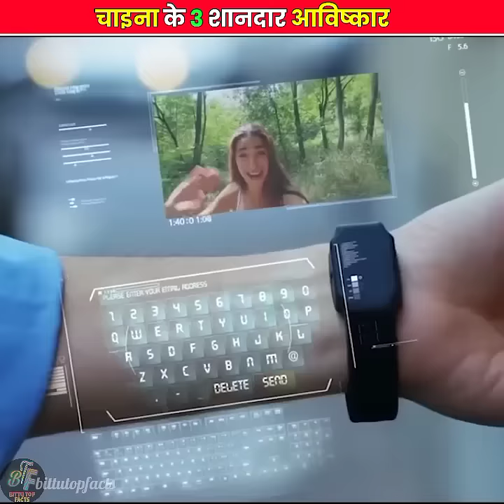China के 3 कमाल के आविष्कार।। China latest technology।।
Video tittle:-
China के 3 कमाल के आविष्कार।। Facts about China।।

china facts
china
china invention
china toy
china ven
china ke avishkar
china technology
china latest technology 2022
china invention in 2022
china latest invention
top interesting facts
Pakistan fact
most amazing facts
Yt short fact
Random fact in hindi
Youtube short fact
Short fact in hindi
top facts
Maan kd
bittu top facts
amazing facts
Mind Blowing facts
top short facts
interesting facts
shorts
facts
Indian facts
new facts
hindi facts

"Bittu Top Facts"  This channel is all about facts and motivation.

1) This video has no negative impact on the original works (It would actually be positive for them)
2)This video is also for teaching purposes.
3) It is not transformative in nature.
4)I only used bits and pieces of videos to get the point across where necessary.
5) Some images are also used just for giving the clearance about the topic to the viewers.

Hastags:-